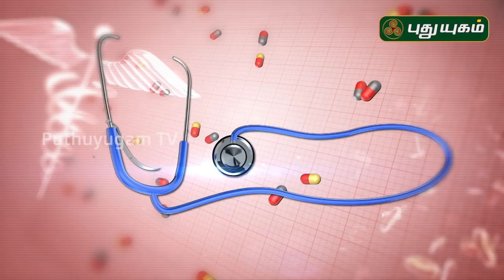What Are The Common Causes of Skin Allergies? | Doctor On Call | 14/12/2019